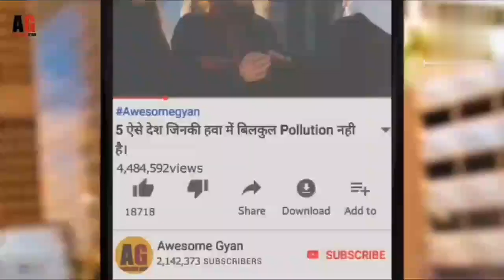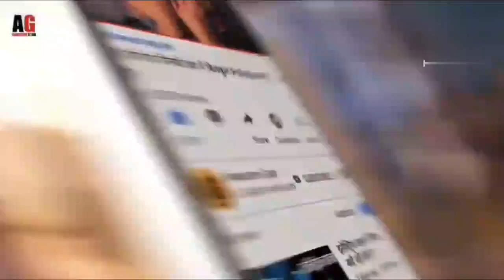sood lena aur dena kaisa hai ? सुद लेना और देना कैसा है? musalman emotional bayan about lon @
sood lena aur dena kaisa hai ?

सूद लेना और देना कैसा है?

emotional bayan about lon @

 assalamualaikum buaio mai wasiurrahman Rashidi mai aap logo ko isbaat ki  ittela dena chahta ho ki aap sood ko na khaye awr usse bache knu ki sood ka lena awr dena dono haraam hai aur agar kisi ne sood leya hai to allah tala se toba kare ki mare mali ab mai kabhi sood nahi lunga yah haraam hai awr iski hurmat quran ke andar 5 five jagho pe aai hai bhai  sood ke gunaah ke 70 darje hai jisme sab se halka eske mosawi hai eske baranar hai ki aadmi apne ma se nikaah kare allah hame sood ke lene aur dene se bachaye  ameen taqabbal ya rabbal aameen  mare bhaio agar kisi ne bhi agar sood ka ek dir ham bhi liya hoga to uski gunaah 23 martaba jena ke musavi hai barabar hai uaaani ek mar taba aap ne sood liya to uspe etna gunaah mele ga ki aap 23 matba jena kanrne ke baad dono ke gunaah hone barabar bhaio please sood lena awr dena dono haraam hai na lo awr nahi do

rahi baat sood kate kisko hai yah jaannenki to bhaio sood ek bhayanak jurm hai.  sood esko kahte hai ki aap kisi ko apna paisa yar koi sarmaya do awr uske badle usse jada lo yahi hai. lehaja aap esse door rahe bhai 😭😭😭 bhaio mare channel ko  share karo bhaio

assalamualaikum